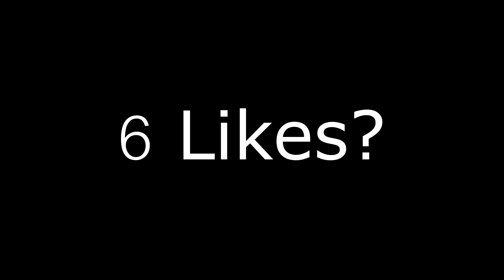Thanks for follower me.💖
🔰 FF Name : BTACEㅤ999
🔰 FF UID : 49705754
🔰 Thailand❤️🇹🇭
🔰 Clan : Ninenynine
👑 Inspiration : BAR1FF RUOKFF BROKENFF
Play in pc
รักคนดูทุกคนนะครับ❤️

🕐 TIMECODE 🕐
00:00 - ฝากกดไลค์ กดติดตามด้วยครับ

• SPEC PC
i 90999999k
RTX 9090 TI TITAN XXX
RAM 640 G BUS 9400 LIMITED